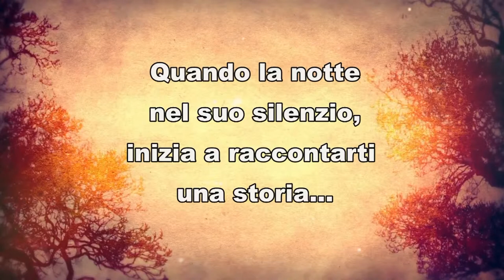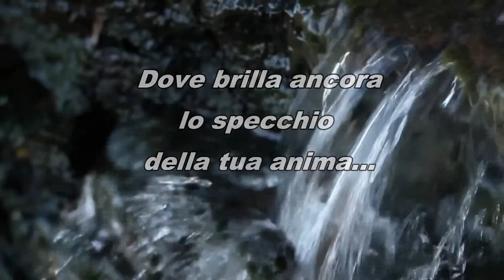GIULIO NIGHTFALL SUSSURRI DI UN ROMANTICO VAMPIRO ! BOOK TRAILER!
Stanco di Leggere sempre le solite Poesie ?Allora ' Sussurri di un Romantico Vampiro ' è il Libro che fa per Te ! Pagina dopo pagina scoprirai Nuove Emozioni e Sensazioni trasportandoti in un Mondo avvolto Tra Luci e Tenebre ! Affrettati , Acquista Ora Su : Ibs.it Scoprilo da Oggi !